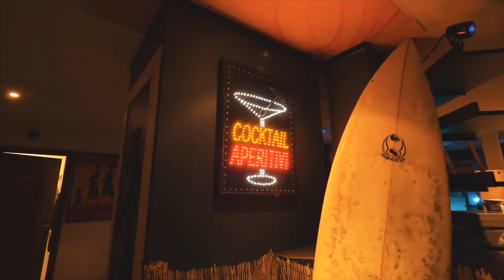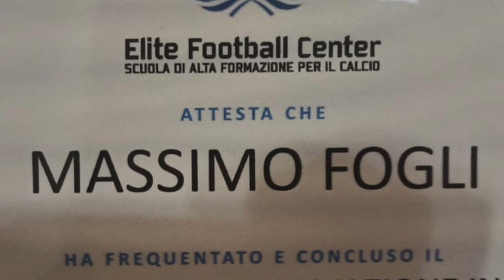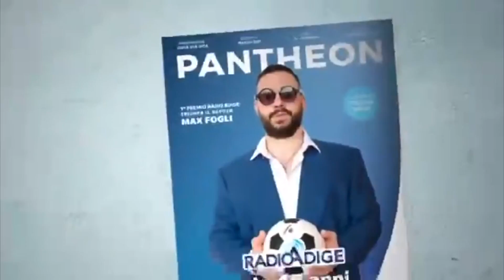COME SONO DIVENTATO COMMENTATORE SPORTIVO? LA MIA STORIA